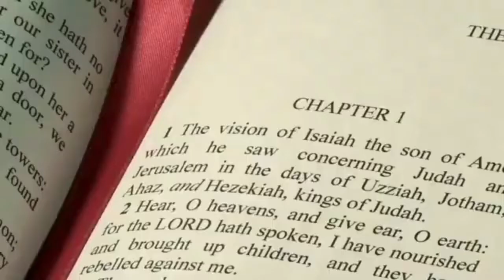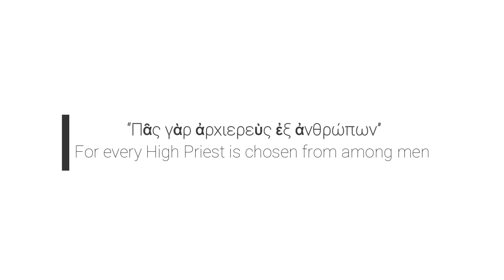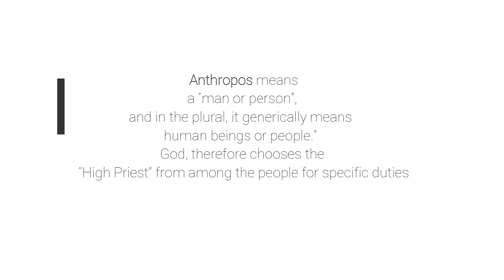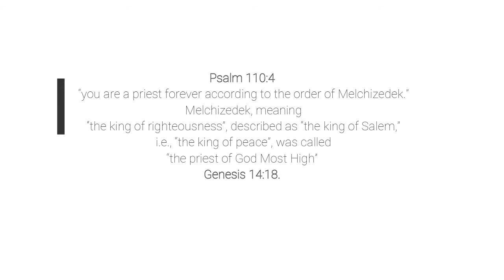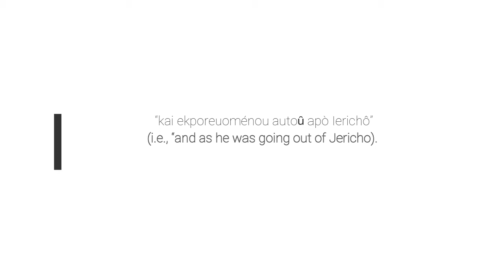The Joy of Divine Restoration - 30th Sunday in Ordinary Time Year B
The Joy of Divine Restoration
30th Sunday in Ordinary Time Year B
Readings: Jer 31:7-9; Ps 125 (126); Heb 5:1-6; Mk 10:46-52